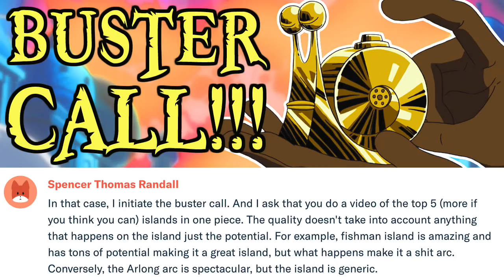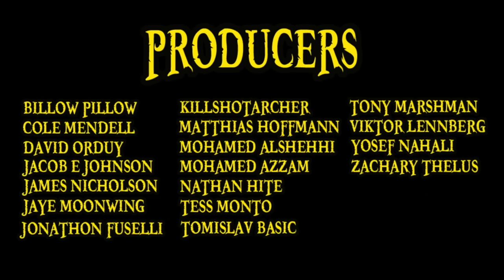Top 5 BEST Islands